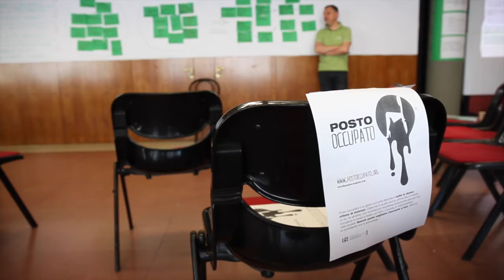OST ANPAS: tutti i colori delle idee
Pontassieve 18 maggio -  Volontariato, Terzo Settore e Pubblica Amministrazione, identità e futuro delle pubbliche assistenze, Europa e cooperazione internazionale, riforme e politiche di welfare: i temi dell'Open Space Technology che Anpas ha scelto per favorire la condivisione delle idee dei volontari. Facilitatori Andrea Volterrani, Paola Tola, Andrea Ciantar, Emilio Vergani, Angela Spinelli.